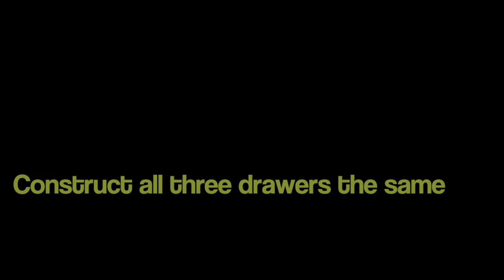Barbie Chest of Drawers Tutorial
This video is about Barbie Chest of Drawers Tutorial